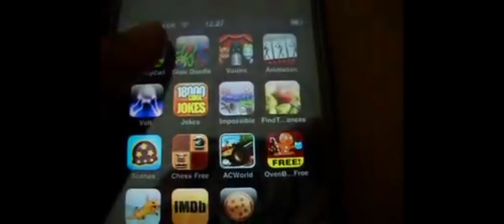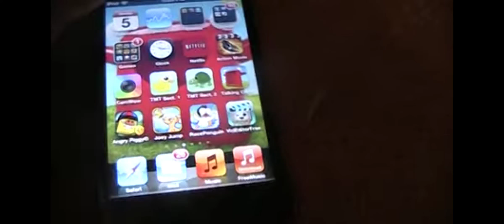February 2, 2022